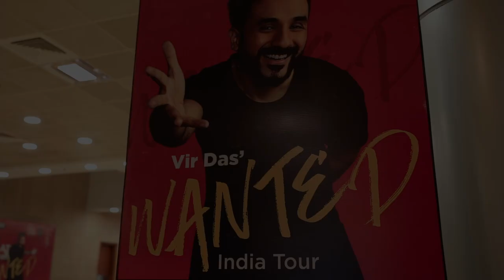Vir Das Showreel 2022 X Hyderabad